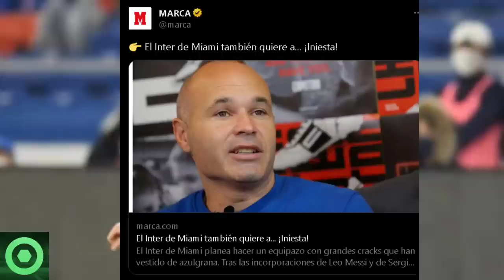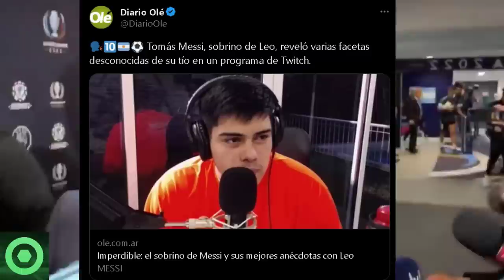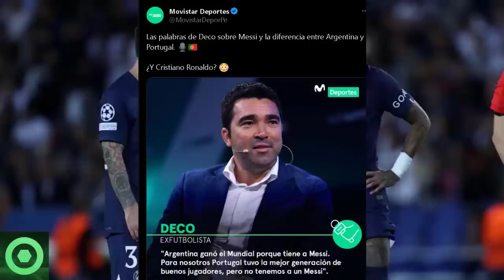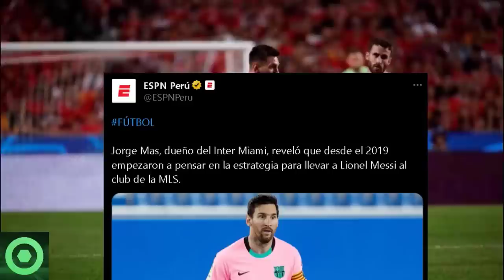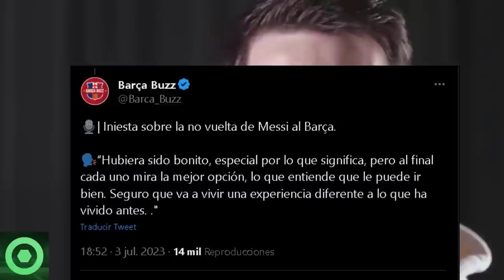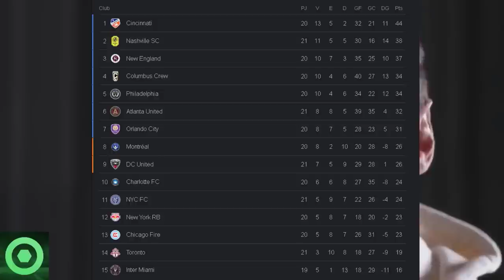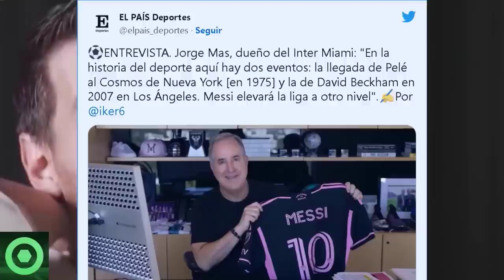⚡¡IMPACTANTE!⚡ LEO MESSI Recibe NOTICIA Asombrosa del INTER MIAMI 🔶 SECRETOS Revelados Sobre MESSI 🟡